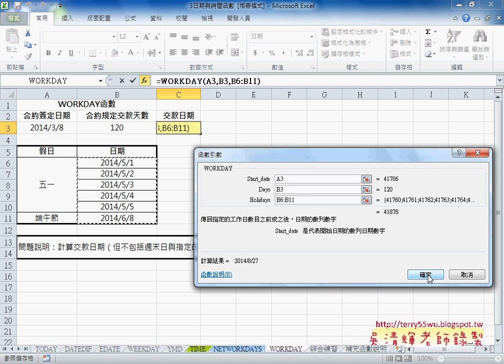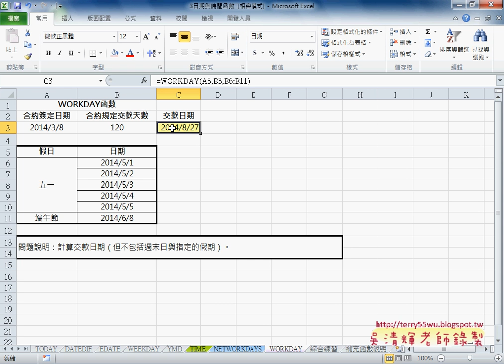08 算工時函數說明